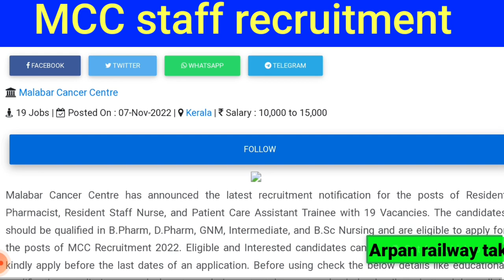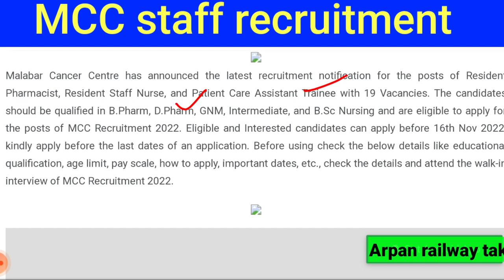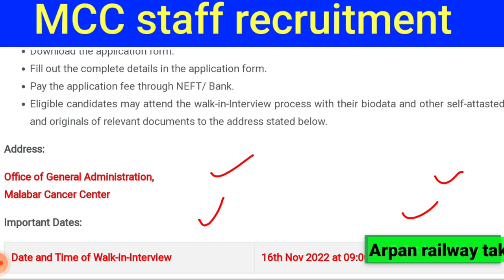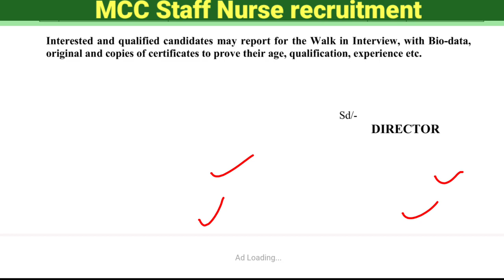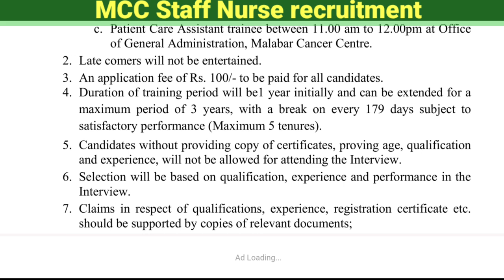Staff Nurse Vacancy 2022, Letest Staff Nurse Vacancy, Nursing Vacancy 2022,Staff Nurse recruitment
, staff_nurse_vacancy staff_nurse pharmacist_vacancy Letest Staff Nurse Vacancy,